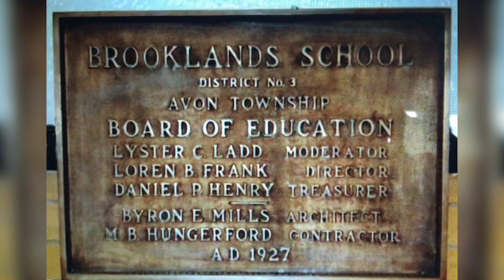Dedication plaque stolen out of old Brooklands School building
A 1927 dedication plaque is missing from the old Brooklands School building. Rochester Community School officials have filed a police report to find the missing piece of history.